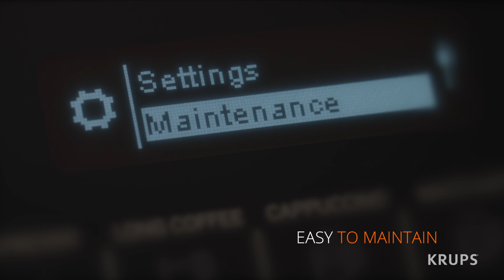Espressorul automat Evidence - detaliile fac diferența (CC SUB RO)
Proiectat pentru ca tu să poți savura, chiar la tine acasă, o gamă mare de băuturi excelente pe bază de cafea, espressorul automat Krups îți oferă rezultate perfecte până în cele mai mici detalii.
Creează-ți băuturi excepționale cu ajutorul celor 15 de rețete diferite presetate. Datorită sistemului Krups Quattro Force savurezi preparate de calitate pe bază de cafea sau ceai, iar designul modern face ca espressorul automat Evidence să se potrivească în orice decor.